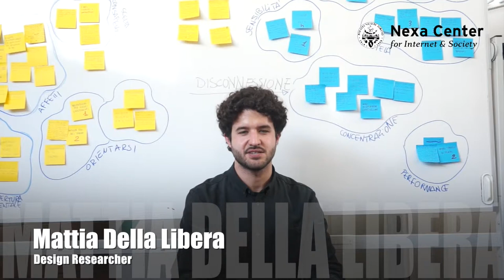Mattia Della Libera: workshop per Iot Day 2017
Intervista a Mattia Della Libera in merito al workshop organizzato per l'IoT Day 2017 e svolto al Nexa Center for Internet & Society l'8 aprile 2017.